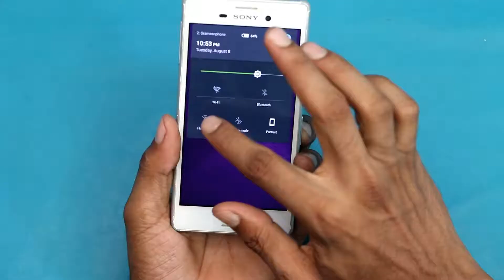3 SUPER EASY LIFE HACKS TO IMPRESS YOURSELFS